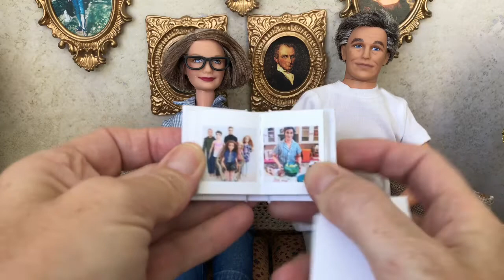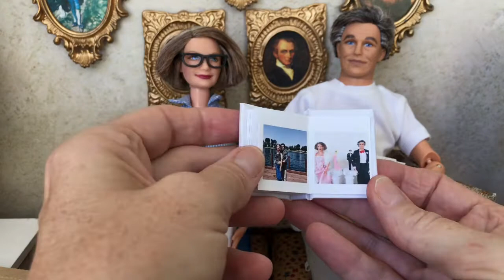Tiny Book From Social Print Studio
Who doesn't want a Tiny Book?  A Barbie-sized photo albums is the perfect gift for any size of person. I saw this on Pinterest forever ago and finally got around to ordering myself a set.